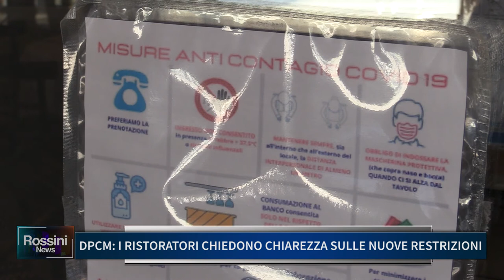DPCM, I RISTORATORI CHIEDONO CHIAREZZA SULLE NUOVE RESTRIZIONI